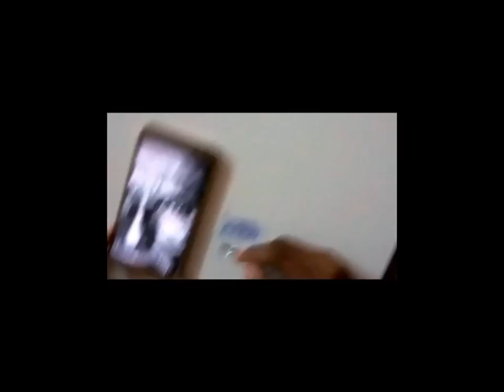BALLPOINT PEN DRAWING TUTO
Drawing a face with a ballpoint pen without grid